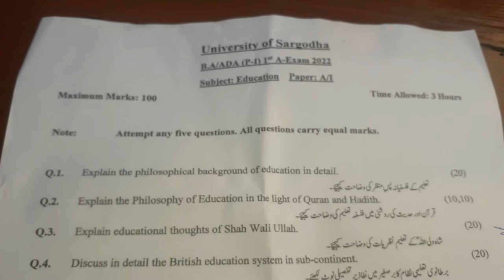University Of Sargodha Education Part 1 BA ADP ADA Past Paper 2022